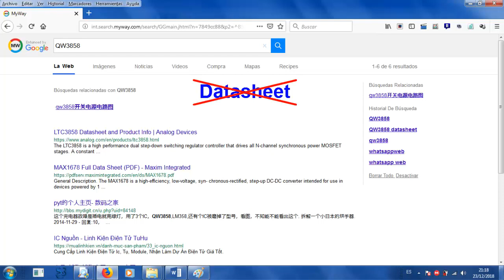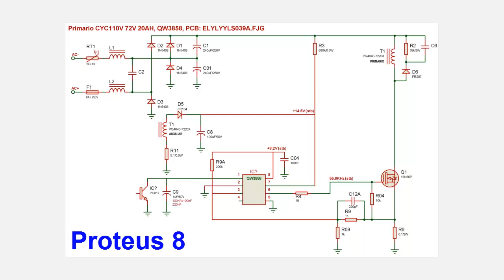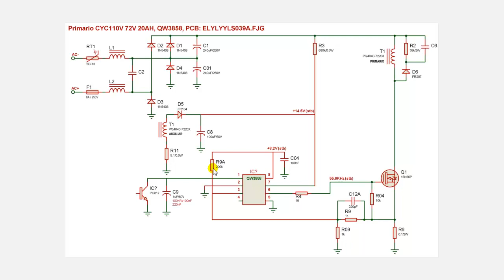QW3858, el CI incógnito de los cargadores de baterías de GEL de motos eléctricas, PARTE 1.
En este video les muestro cómo funciona el IC QW3858, que es el PWM de algunos cargadores de baterías de GEL de motos eléctricas marcas MISHOZUKI y MINERVA. También verán por cual otro IC lo pueden reemplazar.